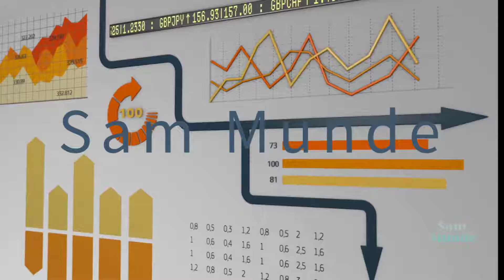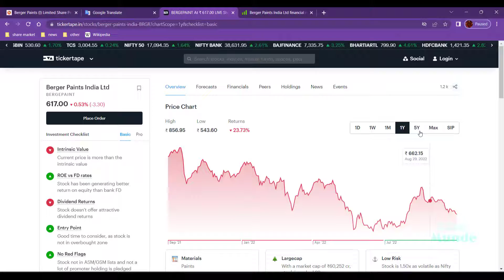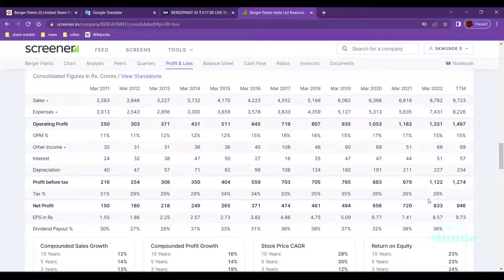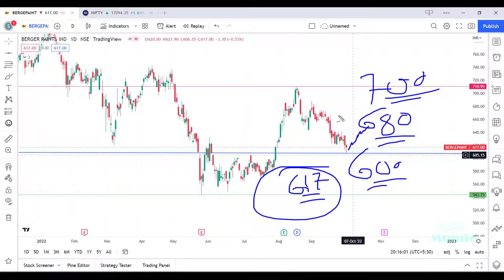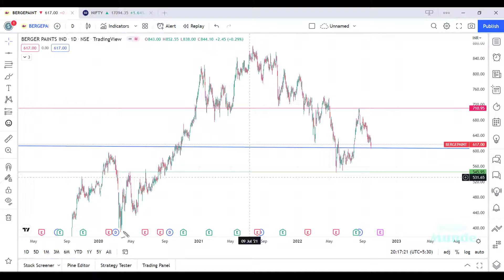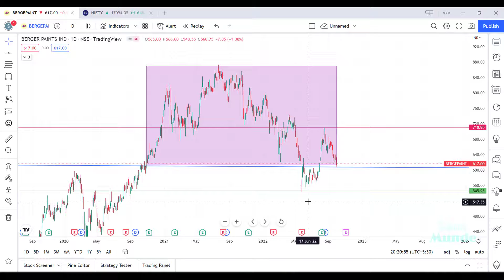फेस्टिव सीजन का स्टॉक है Berger Paints India Ltd